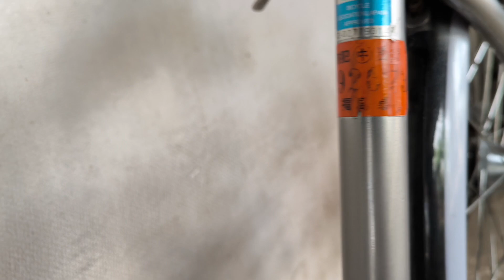Albert - Bridgestone hàng nội địa Nhật , Sườn Nhôm đùm 5 số , LH 0939086797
Kênh Xe Đạp Nhật Cần thơ chuyên bán các dòng xe thuộc những thương hiệu nổi tiếng trên thế giới với